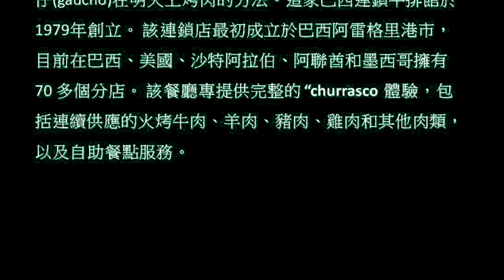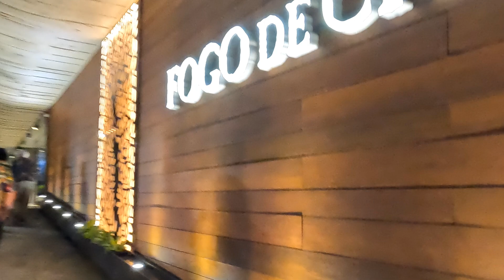巴西海岸遊輪行之八: 里約熱內盧第一天, 巴西燒烤, Brazil Coast Pt 8, Brazil, Rio de Janeiro, Brazilian Steakhouse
Brazil Coast Pt 8,  Brazil, Rio de Janeiro, Brazilian Steakhouse; 巴西海岸遊輪行之八: 里約熱內盧第一天, 巴西燒烤,